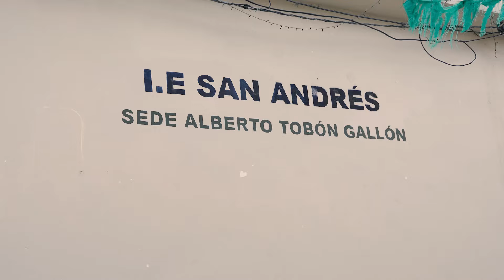Tráiler. "Un sueño llamado milagrosos”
Hoy nos da mucha felicidad poder presentarles el tráiler oficial de nuestro documental "Un sueño
llamado milagrosos"
Acá está plasmada nuestra historia y ustedes también siendo parte de nuestro proceso, esperemos les llegue al corazón .